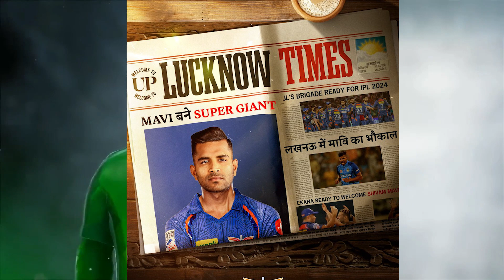এক নজরে আই পি এল এ নিলাম, শাহরুখ খান বিক্রি হলো গুজরাটে | IPL 2024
Content Writer: Sabbir Ahmmed
Voice Artist: Pejush gosh
Video & Graphics: Riad
Audio & Sound : Pejush gosh

Welcome to The Forward Sports, your ultimate source for daily cricket and football news, player biographies, and sports updates. Stay informed with the latest cricket and football happenings, analysis, and transfers. Explore captivating biographies of legendary players, reliving their remarkable journeys and inspiring achievements. Join our passionate sports community for engaging discussions, expert analysis, and captivating highlights.